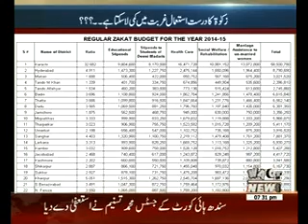Labb Azaad 30 April 2015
2015,National,Social,Issues,Affairs,Topics,Discussion,Host ,Adil Jillani,Karachi ,Pakistan